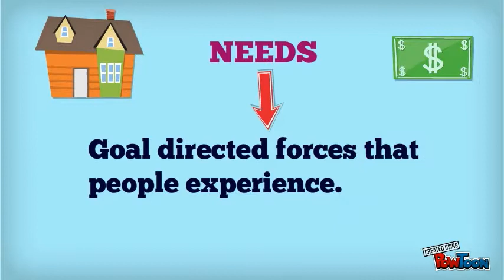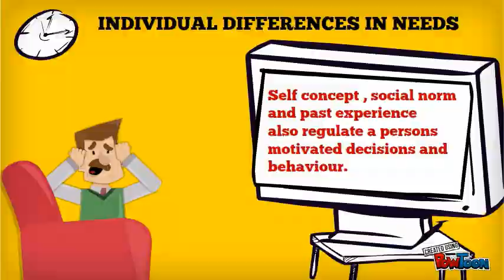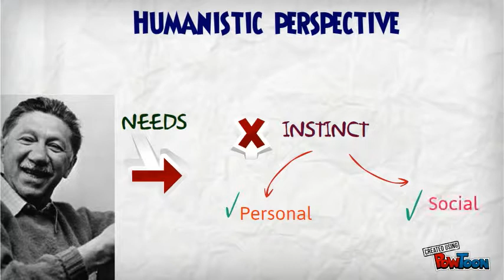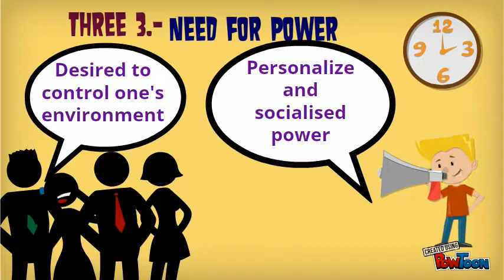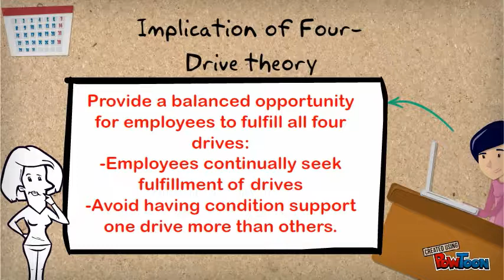Motivation OB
Motivation Of Employee-- Created using PowToon -- Free sign up . Make your own animated videos and animated presentations for free.  PowToon is a free tool that allows you to develop cool animated clips and animated presentations for your website, office meeting, sales pitch, nonprofit fundraiser, product launch, video resume, or anything else you could use an animated explainer video. PowToon's animation templates help you create animated presentations and animated explainer videos from scratch.  Anyone can produce awesome animations quickly with PowToon, without the cost or hassle other professional animation services require.